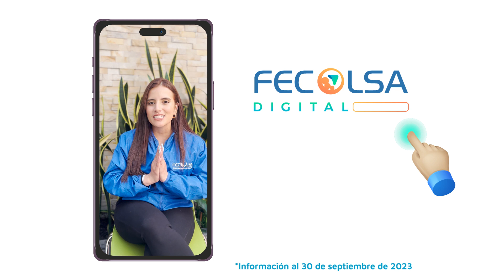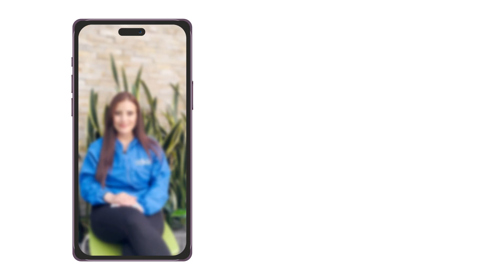Así Vamos: tecnología y comunicaciones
Así Vamos en la tecnología y canales de comunicación de fecolsa que nos permiten estar conectados y facilitan el acceso a todos nuestros servicios y beneficios.